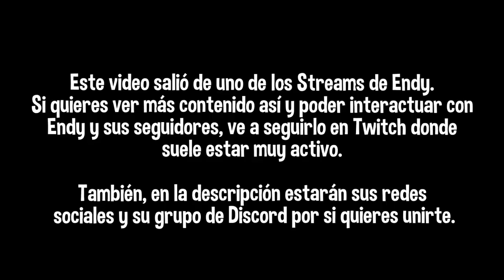😡 ME CONVIERTO EN JASON Y MATO A TODOS LOS STREAMER DOMINICANOS 🇩🇴 🤣🤣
❖ Mis redes ┓

• Motherboard: Asus prime B450M-A
• Case: Fantech G71
• Procesador: Ryzen 5 3600
• Tarjeta gráfica: Rx 570 4GB
• Ram: HyperX 2x8 = 16GB 3200mhz
• SSD: 240 GB
• HDD: 2 TB
• Ventiladores: 5 RGB Fantech